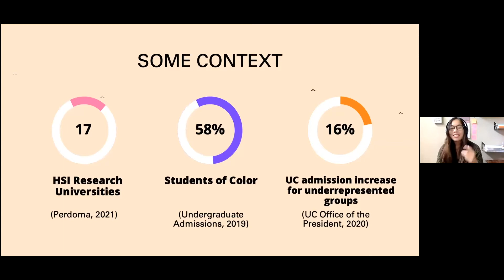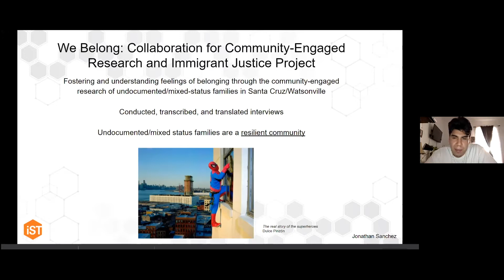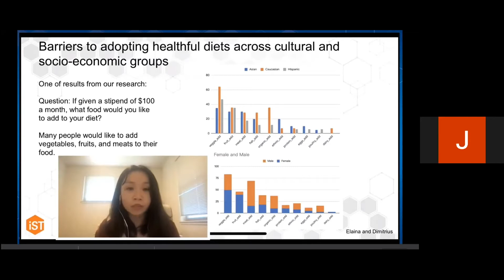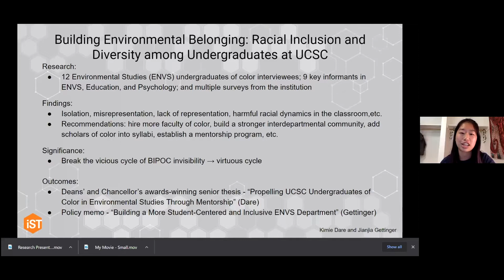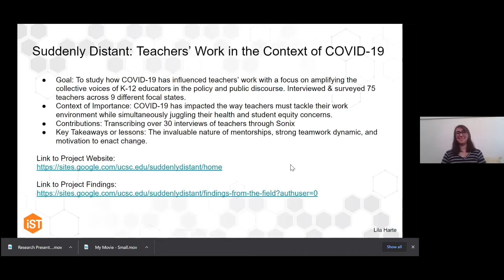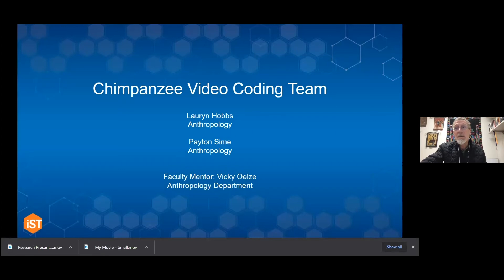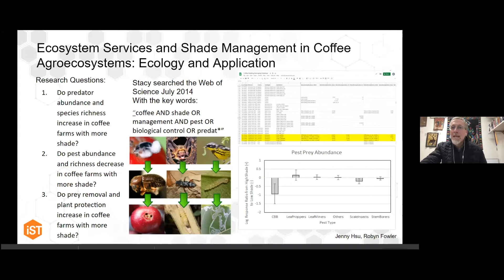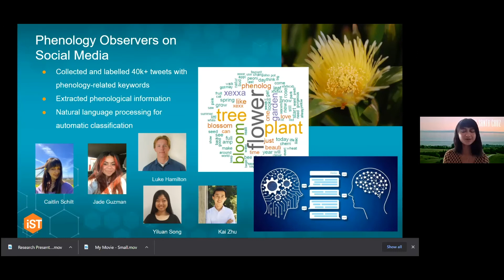Building Belonging Student Flash Talks 2021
UC Santa Cruz students in the Building Belonging program share their research with the community at this online end-of-year celebration and student flash talk event. The Building Belonging program is designed to increase engagement and build a greater sense of belonging for under-represented students through faculty mentored service-learning and research projects. The program was developed to enable and expand engagement with faculty and also give undergraduate students a firmer sense of belonging and acceptance at the university.